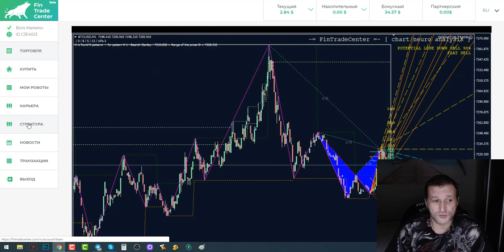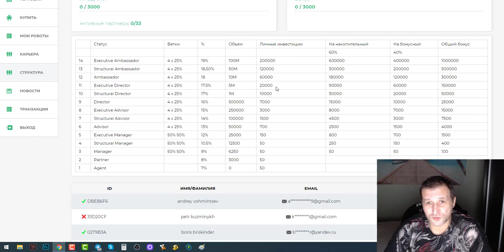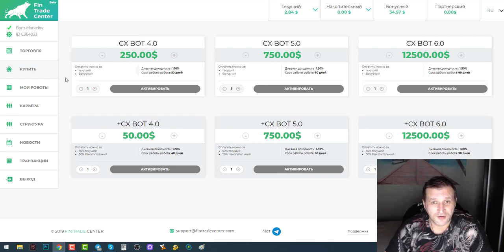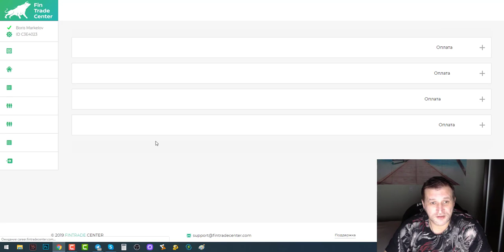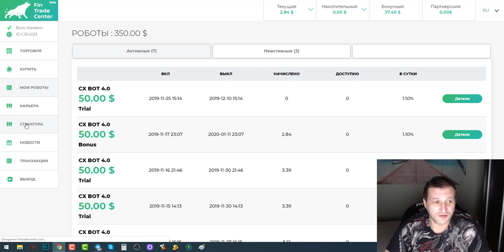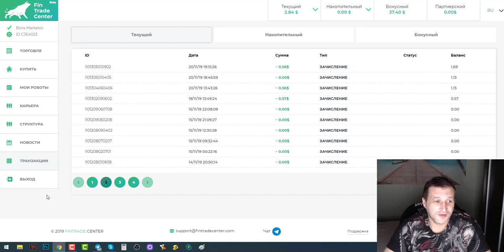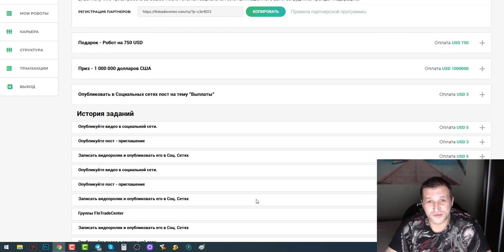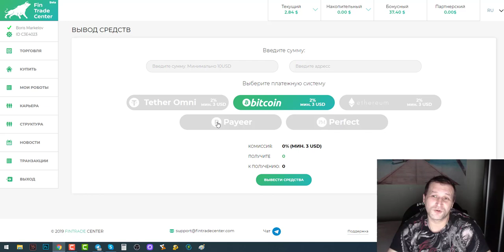Роботы качают #5 Обязательно пройдите верификацию и качайте свои деньги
FinTrade Center
We have created our first FOREX trading robot in 2016. In 2018 Crypto Exchange Robot 1.0 (CX Bot 1.0) was introduced.

We have divided the work into many blocks and created a system of more than 10 synchronously working computers with individual settings. It became possible to cover the cryptocurrency market to the maximum extent and use CX Bot 2.0 and CX Bot 3.0 on Kraken, Poloniex, Bittrex, Bitfinex and Cryptopia.

CX Bot uses trading strategies that are based on probability theory models combined with the principles of high-frequency trading. We offer our clients a Crypto-currency Exchange Robot that can earn up to 2.5% per day for them. We are not waiting for crypto-currency to grow or to fall. The robot initiates hundreds of operations per second and secures the profits. We earn when the market grows and when it falls.

We offer not only top incomes but also highest confidentialuty and account protection standards.